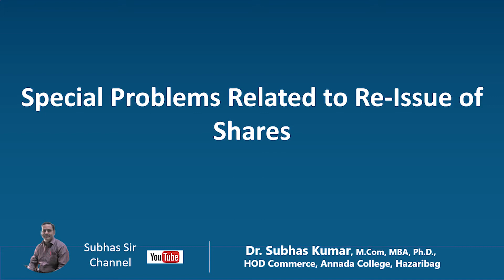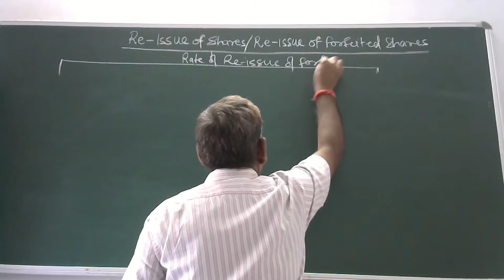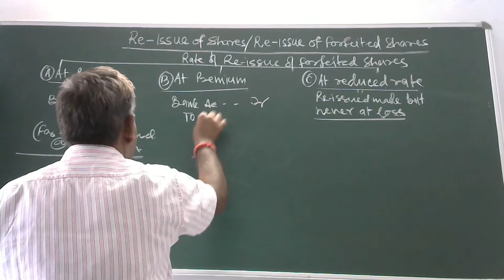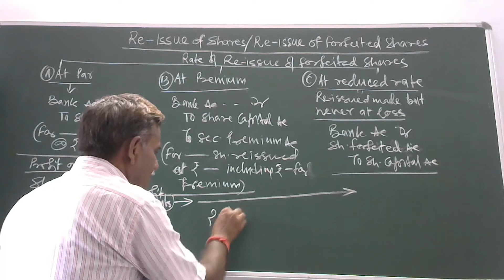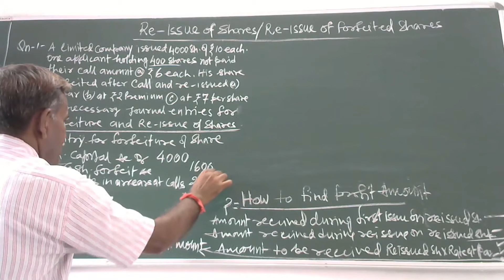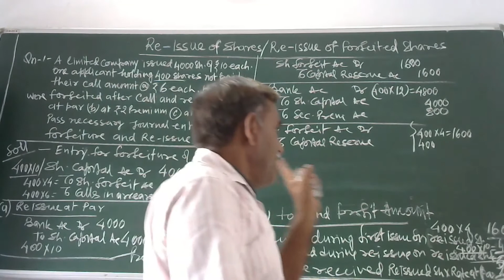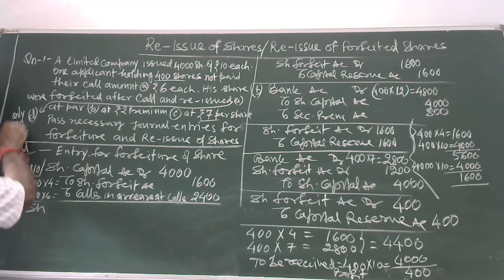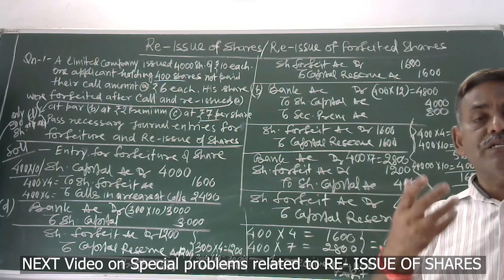ISSUE OF SHARES: Re-Issue of Forfeited Shares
This video discuss Reasons and  Process of Re-Issue of Shares or Re-issue of Forfeited Shares. Calculation of profit on Re-Issue of Shares. Accounting for Re-Issue of Shares (a) Re-issue at par value (b) Re-issue at Premium rate and (c) Re-Issue at Reduced Rate Or at Discount. Also accounting for Re-issue made for less than forfeited number of shares. At last Examples related to all the above conditions are presented. In next video some more special problems related to Re-issue of shares will be presented.